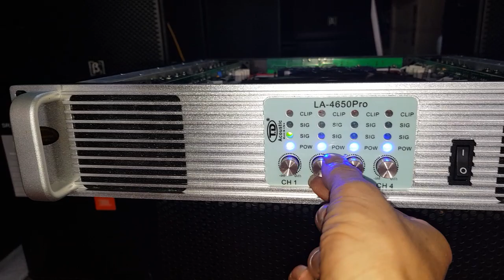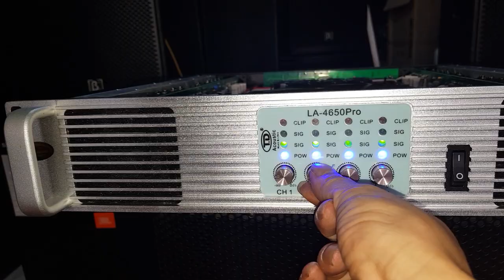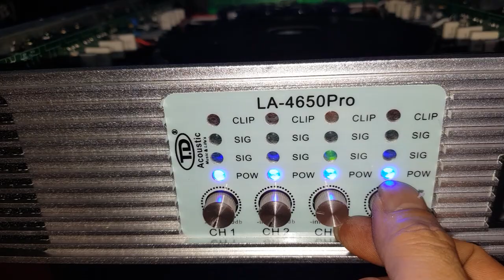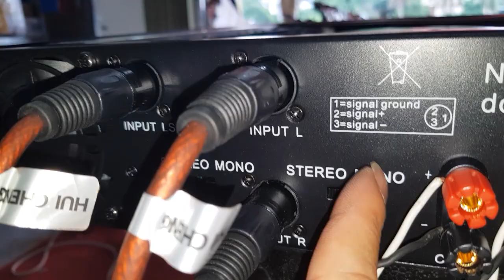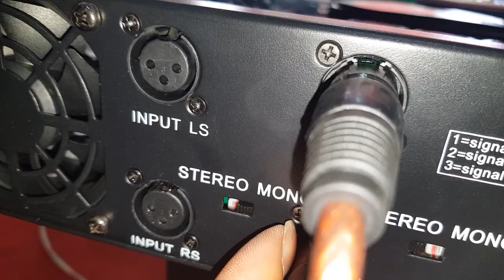Cục Đẩy 4 kênh LA - 4650pro. 40 sò. Cs 650w/1 kênh. Giá 7tr. Cty0936583140